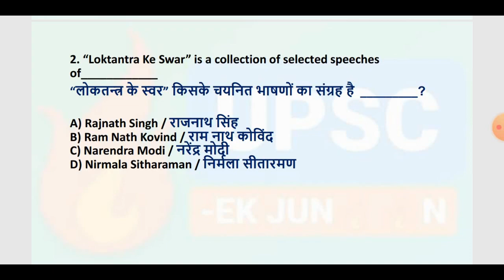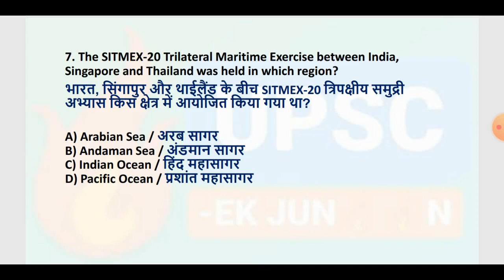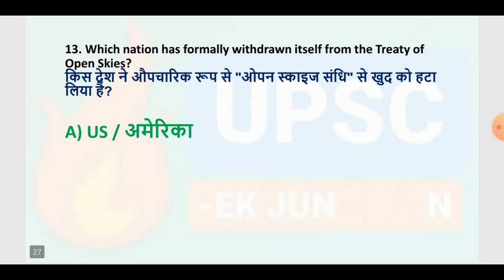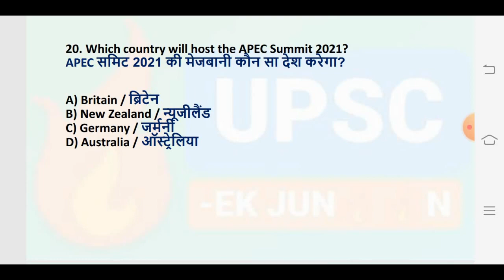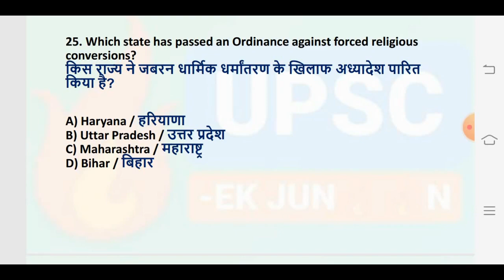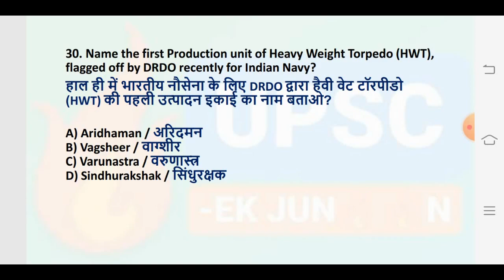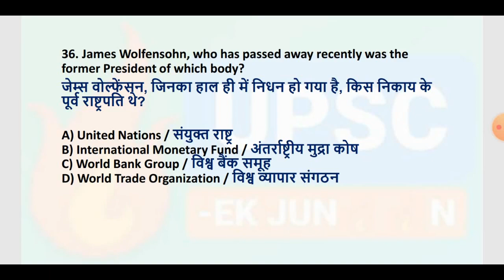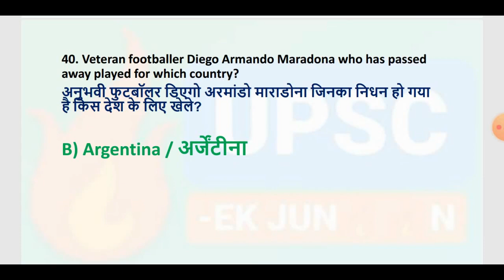CURRENT AFFAIRS 22ND TO 29TH NOVEMBER 2020 BILINGUAL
1. DAILY CURRENT AFFAIRS ENGLISH
2. DAILY CURRENT AFFAIRS HINDI

LINK-   @crackupsc123
Copy this link and then search on telegram and join it